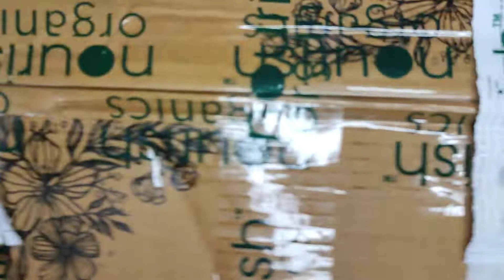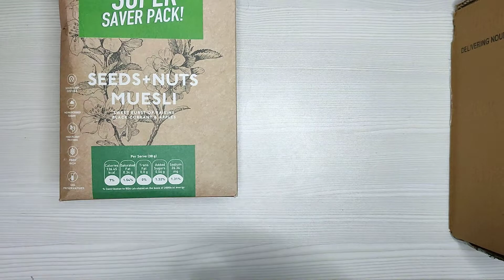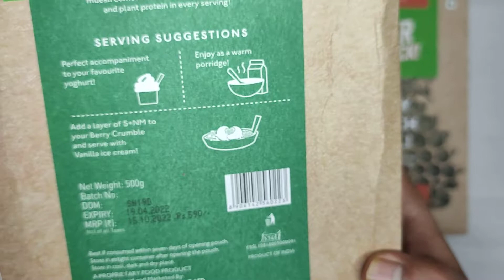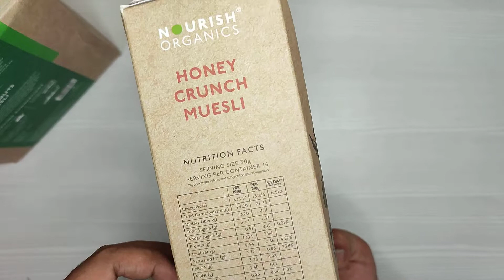Nourish Organics Muesli Unboxing Super saver Pack& What inside the Muesli Packet